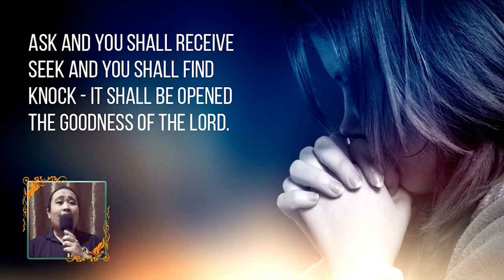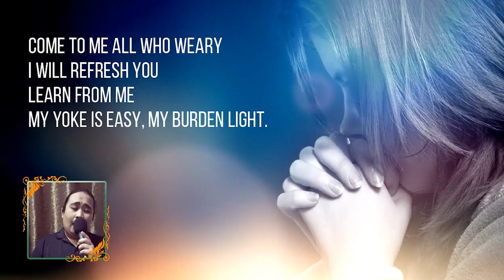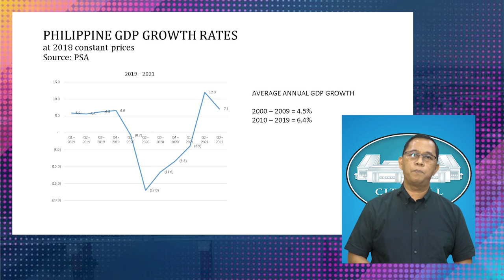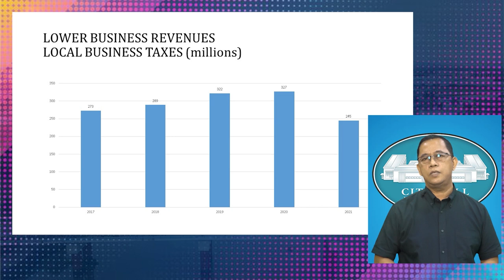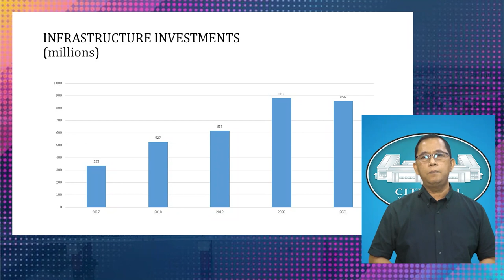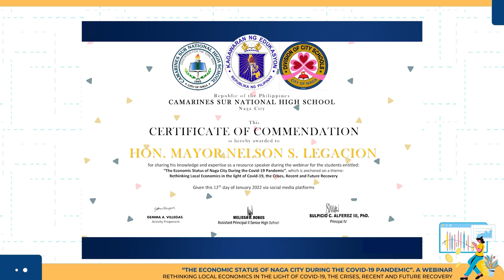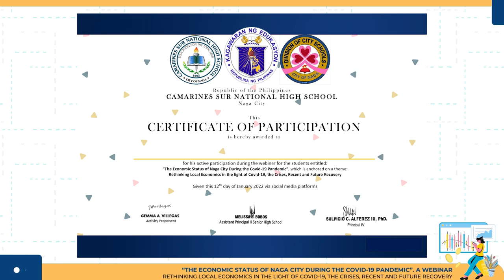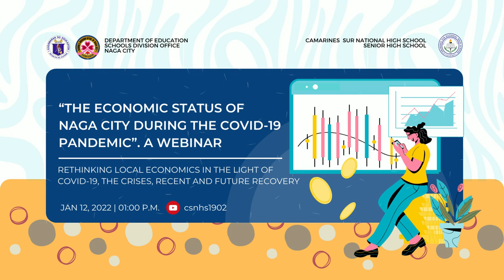The Economic Status of Naga City During Covid 19 Pandemic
The government has played an important role in addressing and mitigating the short- and long-term impacts of the COVID-19 crisis down to the local economy and society. In the short term, local economic actors have assisted the recovery from the crisis by providing innovative solutions that are aimed at strengthening public services to complement government action. In the long term, local economic organizations can help reshape the present and post-crisis economy by promoting inclusive and sustainable economic models.  In the light of the foregoing local economic issues relative to Covid-19 Pandemic, the Applied Economics Teachers of this school would like to hold a webinar with the title “The Economic Status of Naga City During Covid-19 Pandemic” with the theme: Rethinking the Local Economics in the light of Covid-19, the Crises, Recent and Future Recovery. This webinar will provide current economic information and the status of Naga City.